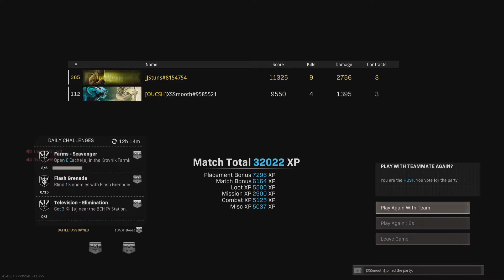“200th” Win Ft. XS_Smooth (Don’t Fact check us)